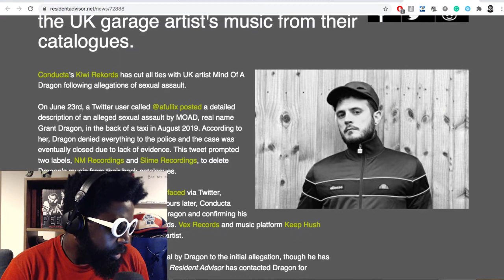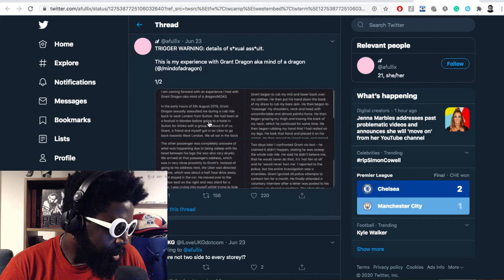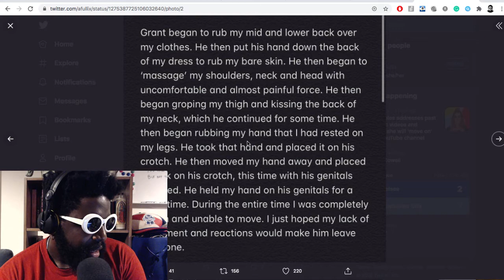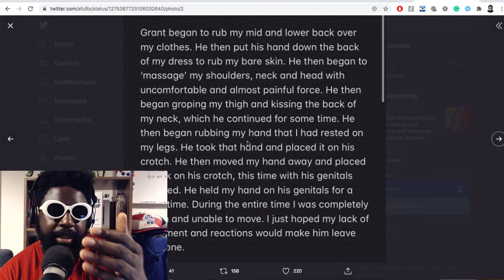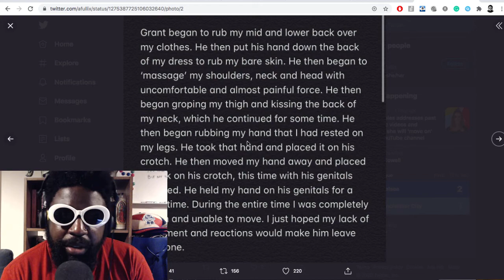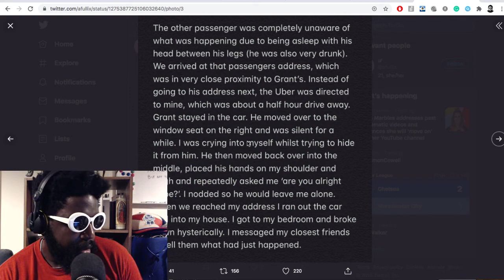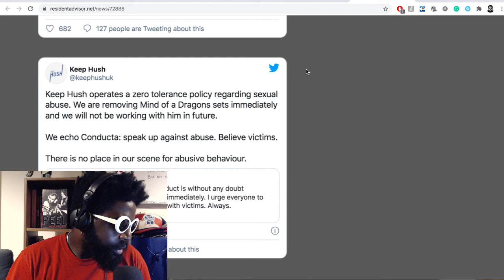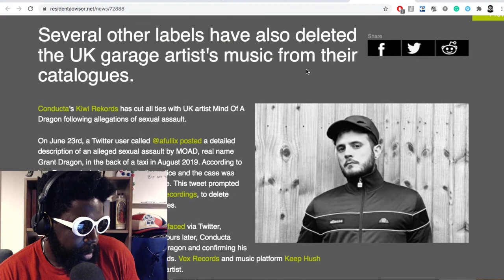Mind Of A Dragon discography DELETED because of THIS...